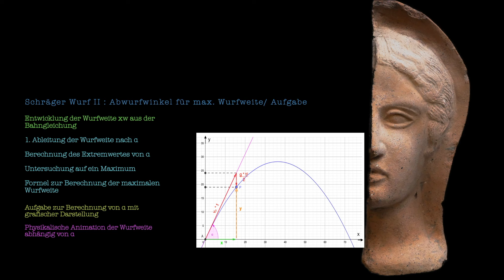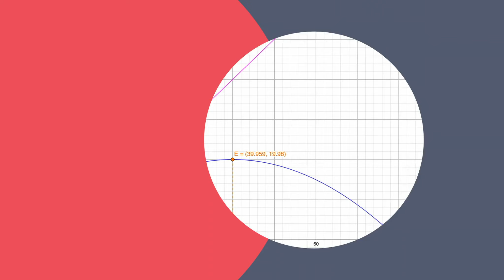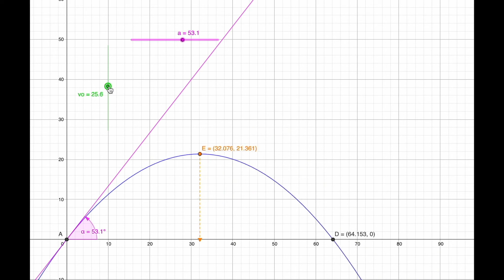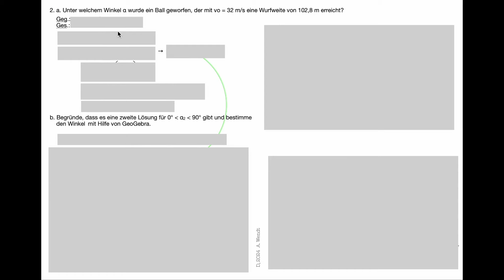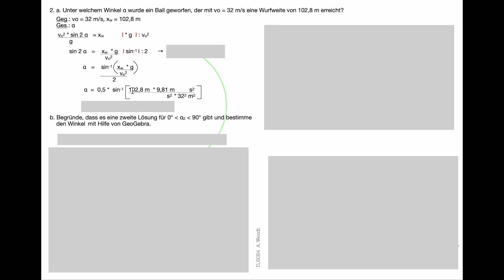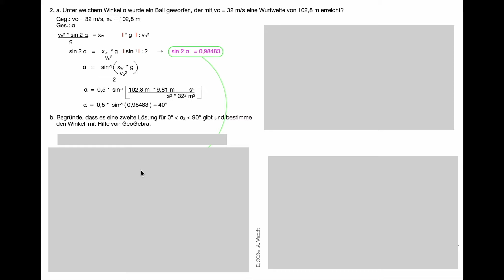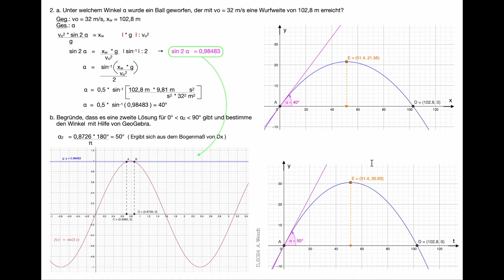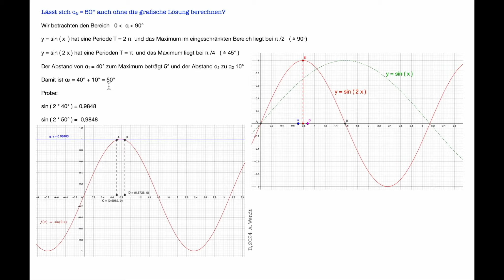Schräger Wurf II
Im 2. Video wird untersucht unter welchem Winkel die größte Wurfweite erreicht wird.
Für die Formelentwicklung werden Grundkenntise der Differenzialrechnung vorausgesetzt.
Außerdem wird eine Aufgabe berechnet.
Besonders interessant sind aber die mathematisch-physikalischen Animationen, bei denen in Abhängigkeit der Abwurfwinkel für eine Anfangsgeschwindigkeit die Wurfbahnen mit Wurfhöhe und -weite  grafisch dargestellt werden.
Das Video ist für Sch. der Oberstufe geeignet.